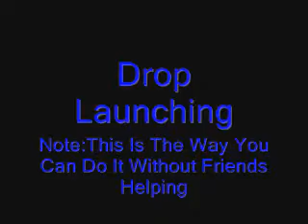Halo3 Tips & Tricks: Episode 6 *Drop Launching*